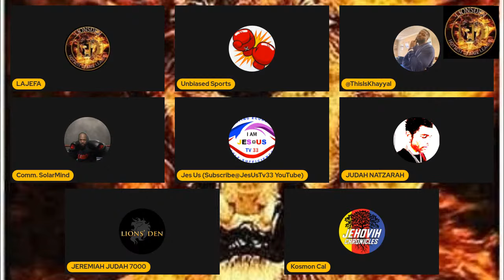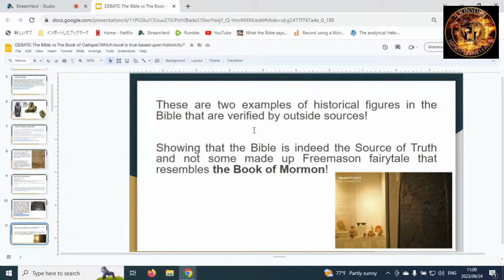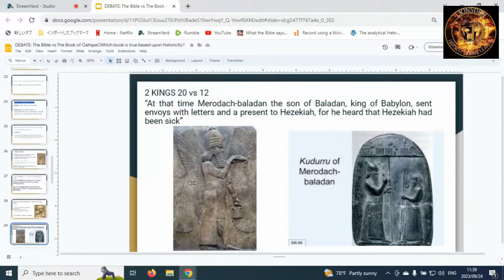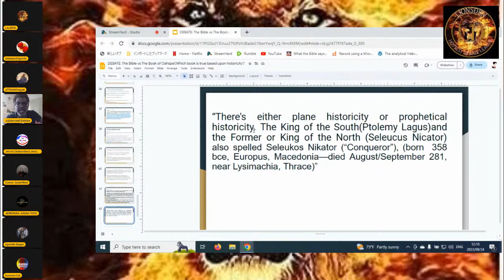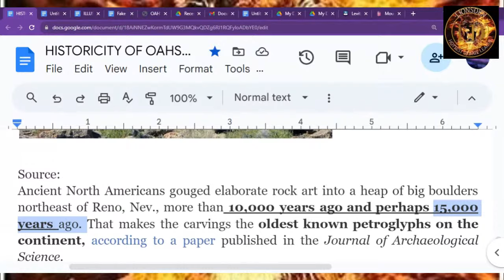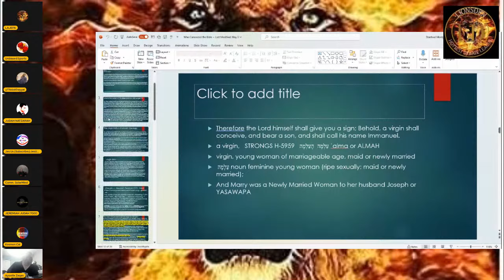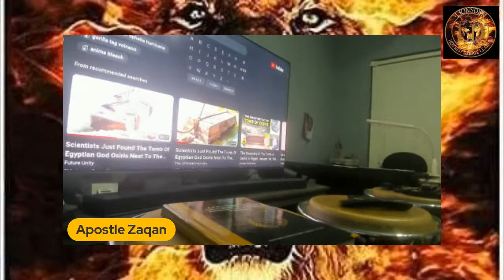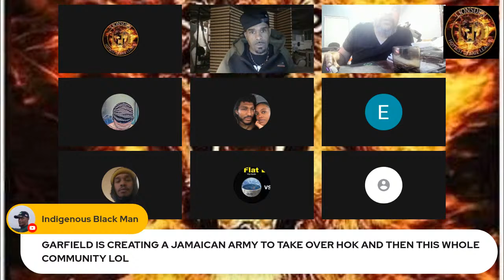JUDAH NAZARETH VS KOSMON KAL HISTORICITY OF THE TEXT.. OAHSPE VS BIBLE